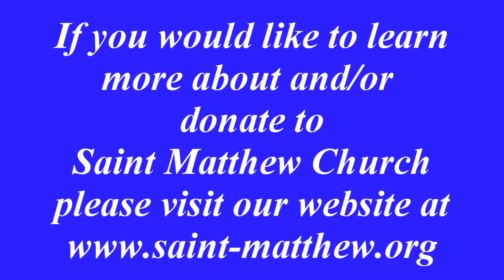THE BLESSED HOPE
Bishop Peter homily November 9, 2014